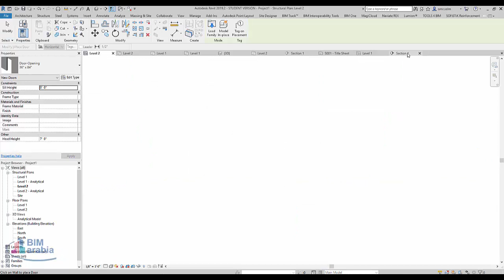لما ياخد قطاع في البلان البانوهات اللي في الحيطة اللي ورا بتظهر في السكشن